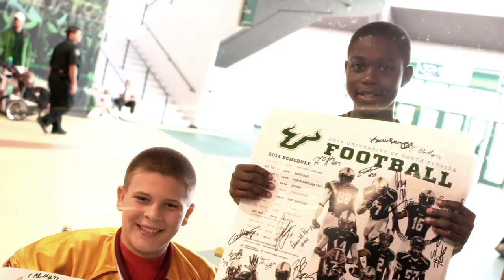USF Football: Andre Davis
Tampa native Andre Davis stakes his claim as the greatest receiver in USF program history as he puts his name on 12 Bulls receiving records.